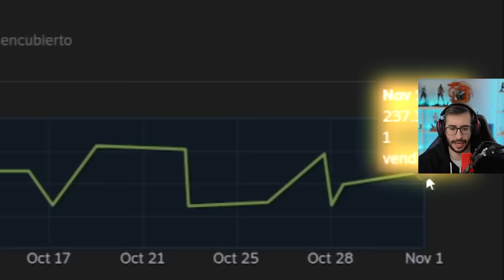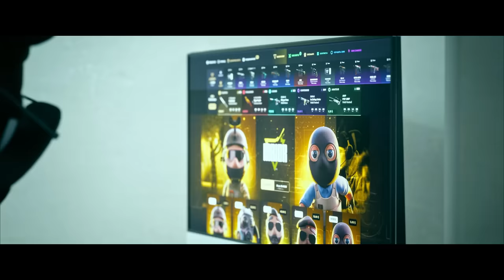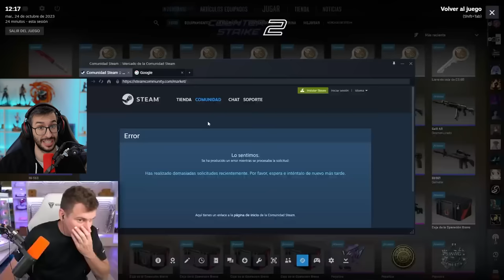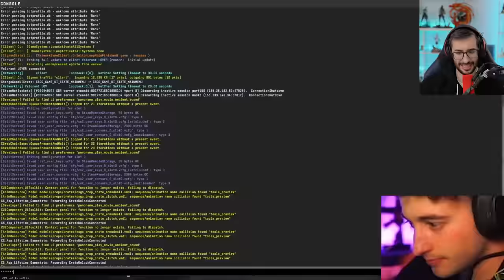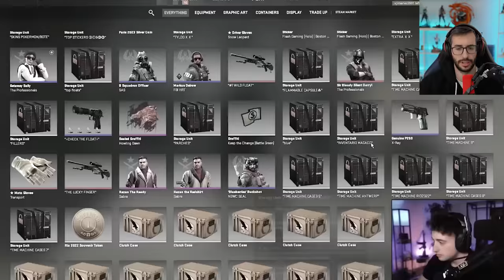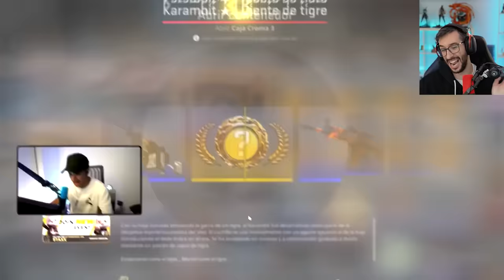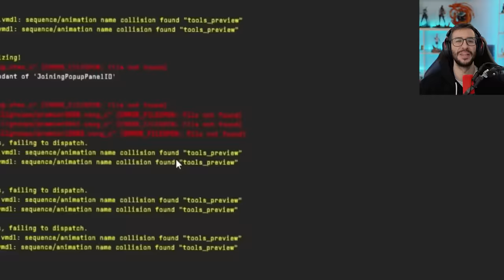¡LOS CUCHILLOS DE LOS STREAMERS MÁS FAMOSOS DE CS2!